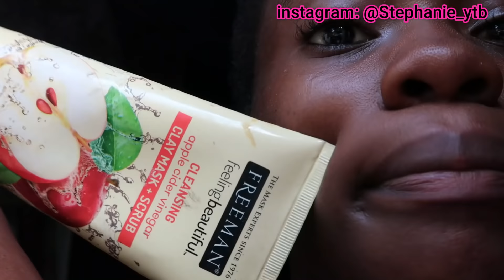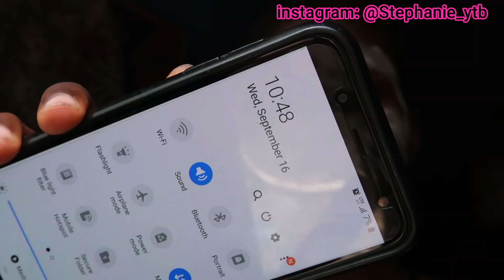Yon JOUNEN nan LAVIM Feat Lissa's Makeup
Hey,
Mèsi paske wap gade videyo mwen.
Siw poko abone,mswete ou fè sa kounya✔ e Aktive kloch notifikasyon an🛎
Siw abone deja merci paskew fè sa❤

✔OU VLE KONNENM PLIS???

👉Mwen se SOMMERVILLE Stephanie
👉Mwen gen 20 lane
👉Mwen fèt an oktòb
👉Mwen mezire 1m61
👉Mwen nan 2e ane Sc Administratives
👉Mpale kreyòl, Fransè ak Anglè
👉Mwen pa gen koulè prefere
👉Mwen pa gen manje prefere
👉Mwen cool avek tout moun ki cool avem.

✔KIBÒ OU KAPAB JWENN MWEN???

✔AK KISA MWEN FÈ VIDEYO MWEN???

👉 Kamera: canon Powershot G7 X Mark||
👉Limyè: Ring Light 18"
👉Montaj: Filmora9

AMBASSADOR OF
👉Drole de Steph boutique
👉Vachti.com Get 15%off using Drole15

Droledestephboutique